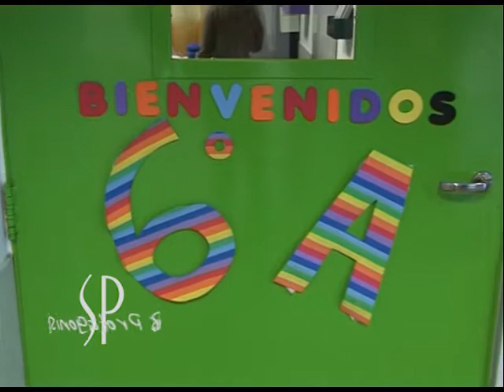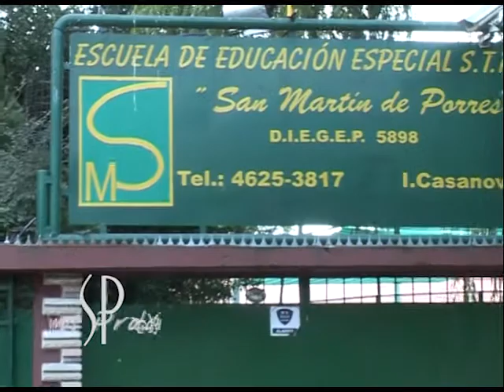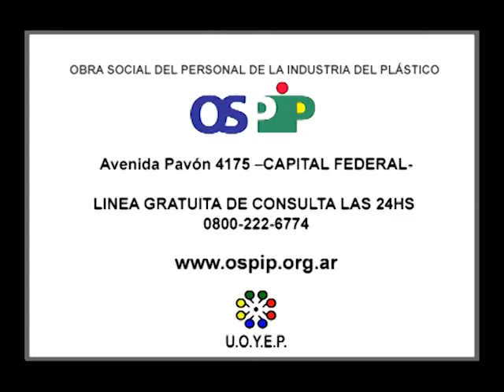4 Centro San Martin de Porres